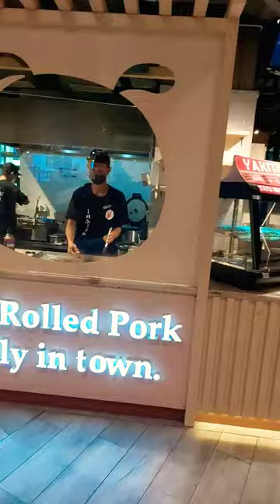grill pork belly with torch